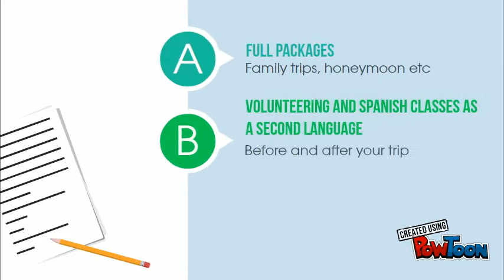T&H is a business dedicated to the planning and organizing of health & leisure holidays in Guatemala. Our ethos is to deliver high quality services that match the needs and aspirations of the client. Our team is committed to offering an ethical and professional service 365 days a year. We strive towards being committed and competitive in seeking to understand and meet the present and future needs of our clients, inside and outside of the country. We want receiving a medical procedure outside of your home country, combined with the ecology, culture and gastronomy of Guatemala, to be the best option.-- Created using PowToon -- Free sign up -- Create animated videos and animated presentations for free.  PowToon is a free tool that allows you to develop cool animated clips and animated presentations for your website, office meeting, sales pitch, nonprofit fundraiser, product launch, video resume, or anything else you could use an animated explainer video. PowToon's animation templates help you create animated presentations and animated explainer videos from scratch.  Anyone can produce awesome animations quickly with PowToon, without the cost or hassle other professional animation services require.